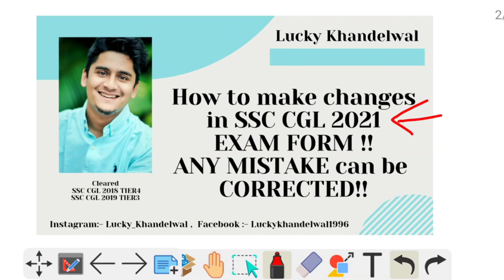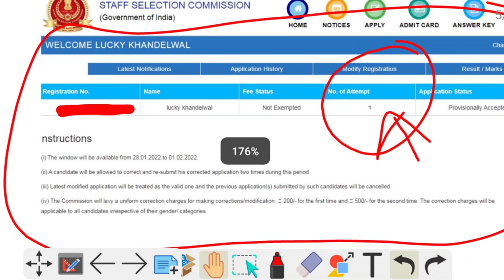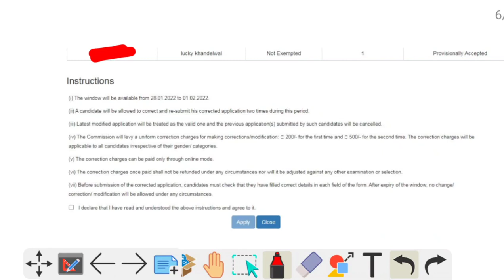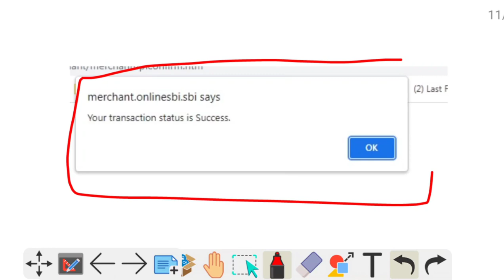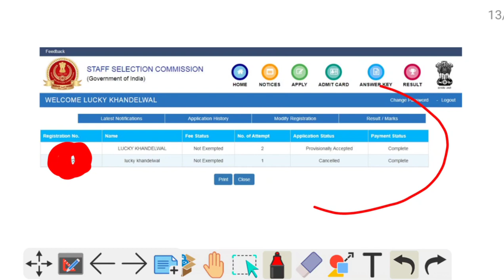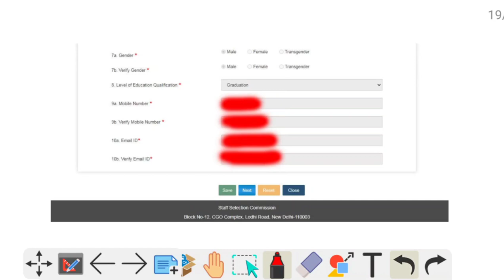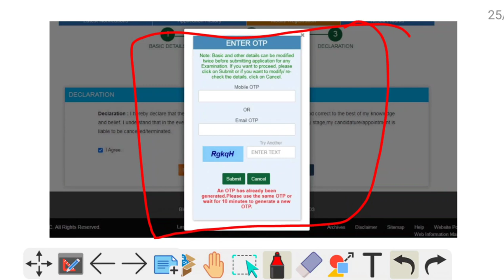HOW to make CHANGES in SSC CGL 2021 EXAM FORM l CGL 2021 एग्जाम फॉर्म में गलती को सुधारने का मौका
SSC CGL 2021 EXAM FORM MODIFICATION LINK ACTIVE
LEARN TO MAKE CHANGES IN EXAM FORM
CHANGE CATEGORY FROM UR TO EWS IN SSC CGL 2021 EXAM FORM
CHANGE CATEGORY IN SSC CGL FORM
CHANGE PHOTO , SIGNATURE , EXAM CENTER , CITY
ANYTHING CAN BE CHANGED IN SSC CGL 2021 FORM